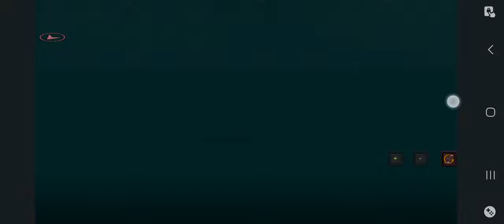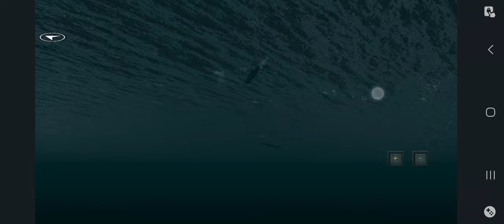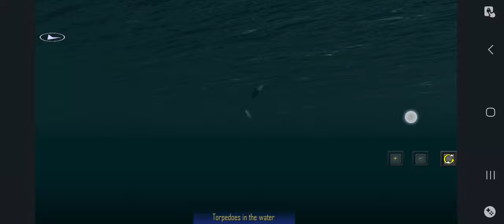Surprising the Blucher - Atlantic Fleet British Battle of the Atlantic ( Episode 16)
I got subtitles now